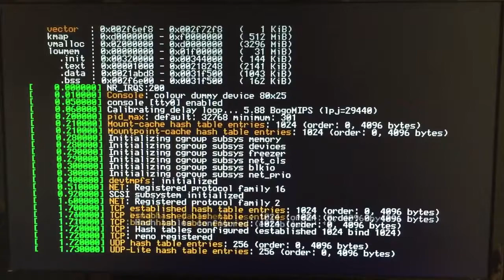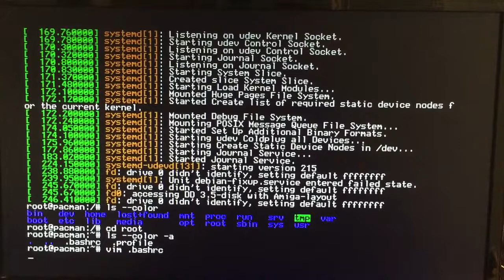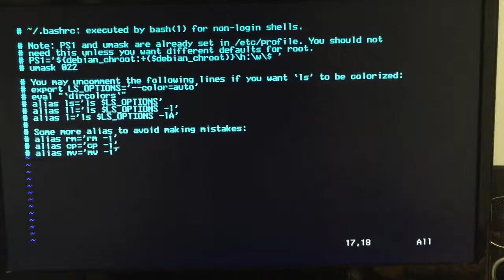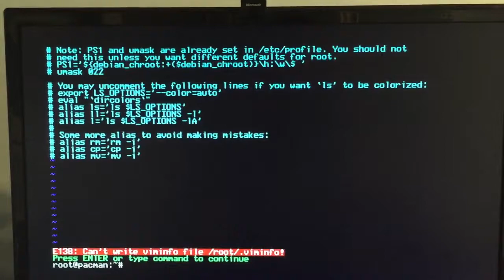Amiga 600 GNU/Linux m68k kernel 3.16 cpuinfo & dmesg (Debian Jessie 8.0)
This video showcases how a recent Linux kernel (at the time of writing these lines), version 3.16 can run without hacks or mods in vintage hardware as a Commodore Amiga 600 with m68k based architecture.

The GNU/Linux distribution is Debian Jessie 8.0 and it has been possible to one of the mantainers of m68k branch: adrian82 at amiga.org

Of course it is terribly slow, but it works well and it's ok if you are gonna to work with just console programs. For Amiga Linux enthusiast I recommend getting hands in a full 68060 that can run Linux at a very decent speed.

Computers specs:

Amiga model: Commodore Amiga 600
CPU: Motorola 68030 25 Mhz with MMU
RAM: 2 MB Chip Mem; 32 MB Fast Mem
Video: Builtin ECS; Audio: Builtin Paula
ROM: Kickstart 3.1

Extras:
A603 expansion board
ACA 630 accelerator
Indivision ECS
Subway USB
PCMCIA Billionton 10/100 ethernet adapter
CF to IDE adapter